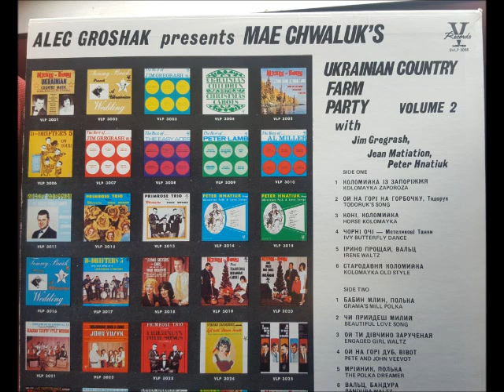MAE CHWALUK - POLKA DREAMER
GROWING UP IN RURAL SASKATCHEWAN IT SEEMED EVERYBODY IN OUR DISTRICT HAD THE UKRAINIAN WEDDING ALBUM RECORDED BY PETER LAMB AND THE SUNDOWN PALS. THE LADY DOING A LOT OF THE SINGING IN THAT ALBUM WAS NONE OTHER THAN MAE CHWALUK. MAE ALSO RECORDED WITH JIM GREGRASH, TOMMY BUICK AND RHYTHYM RAMBLERS AND WAS A PROMINENT UKRAINIAN VOCALIST FOR WEDDINGS,COMMUNITY EVENTS AND HER CHURCH..LATER IN MY LIFE I LIVED IN OAKBURN,MANITOBA AND CAME TO MEET MAE AND HER WHOLE FAMILY. SHE ENTERTAINED AT MANY COMMUNITY EVENTS, WEDDINGS AND DONE MANY A TUNE WHEN WE HAD ENTERTAINMENT IN THE PIONEER TRAIL MOTOR INN IN OAKBURN. I HAVE THE FONDEST MEMORIES OF HER BEING ABLE TO REALLY BE THE LIFE OF A PARTY WITH HER VOCALS THAT TOUCHED THE HEARTS OF SO MANY PEOPLE.PLEASE ENJOY "THE POLKA DREAMER " FROM HER ALBUM ENTITLED "UKRAINIAN COUNTRY FARM PARTY-VOLUME 2"